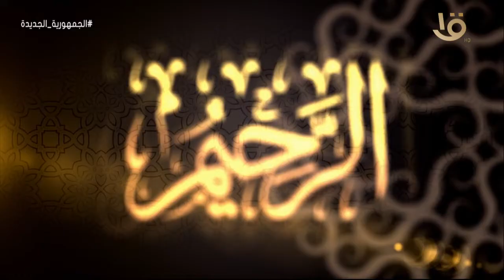حديث الإمام الطيب | في رحاب أسماء الله الحسنى نستهل حلقة اليوم مع أسم “العظيم - العفو”